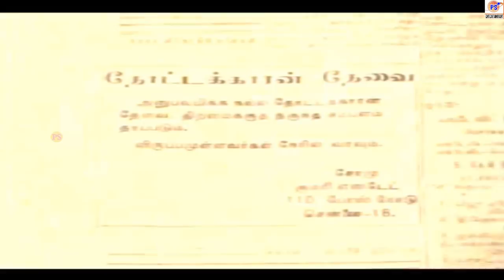M.R.ராதா.சோ,T.S.பாலையா, காமெடி||M.R.Radha,Choo,T.S.Balaiah Comedy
M.R.ராதா.சோ,T.S.பாலையா, காமெடி || நாய்க்கு எத்தன சோறுடா வாங்குற இன்னொரு சோறு சேத்து வாங்குடா || M.R.Radha,Choo,T.S.Balaiah Comedy ||Madras Rajagopalan Radhakrishnan Naidu (14 April 1907 – 17 September 1979), popularly known by his stage name, M. R. Radha, was an Indian film actor and politician. He was given the title of "Nadigavel" (Spearhead of acting / frontrunner /torchbearer) by E.V.R. Periyar in a stage, for his acting prowess. After a successful career on stage in his early years, he acted in films from the 1930s to the 1970s, and then, giving up films, he went back to his first love, the stage ||On 12 January 1967, Radha and a producer K.N. Vasu of Muthukumaran Pictures visited the actor and politician M. G. Ramachandran at his home to talk about a future project. During the conversation, Radha suddenly got up from his chair and shot twice at Ramachandran's left ear. Both bullets got lodged in Ramachandran's neck. Radha then turned the gun on himself and tried to shoot himself, but the bullet just scratched his right temple. Radha and Ramachandran were admitted to the Government General Hospital, Chennai, where they survived after proper treatment.[3] The only eye witness for the shooting event was producer Vasu.

In the assassination trial, held at Saithapet First Division Magistrate Court held under Magistrate S. Kuppusami in May 1967, and later at the Chingleput Sessions Court held under Justice P. Lakshmanan, Radha was represented by eminent criminal attorney N.T. Vanamamalai. The verdict was delivered on November 4, 1967. As majority of the evidences were against Radha, he was sentenced to a seven year term. At the High Court hearing, considering his age, the sentence was reduced to four years and three months